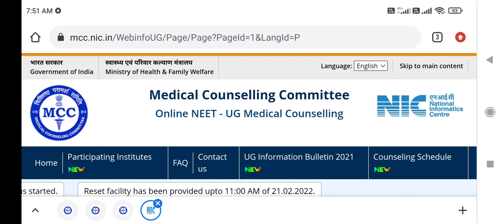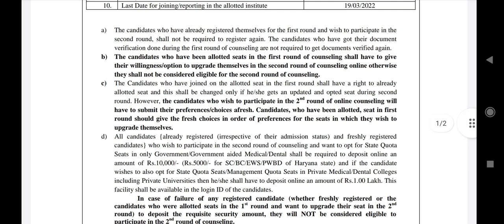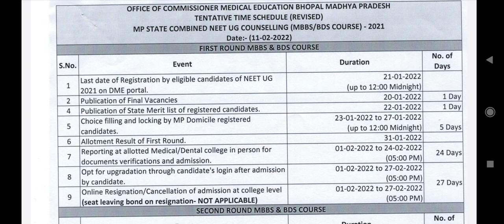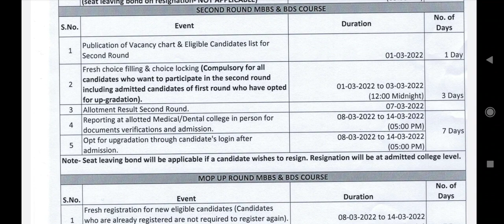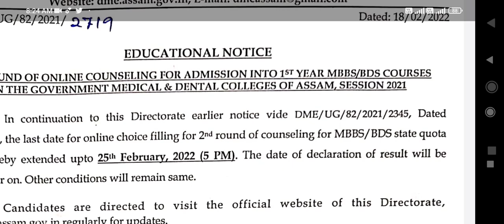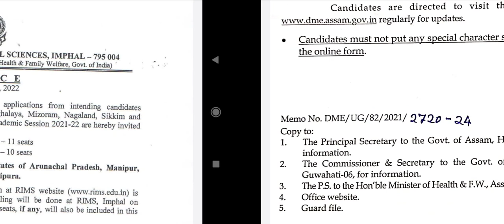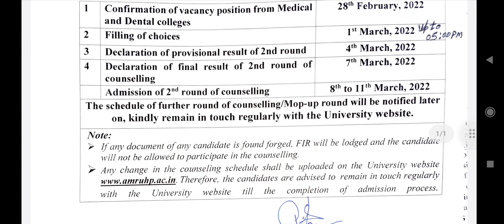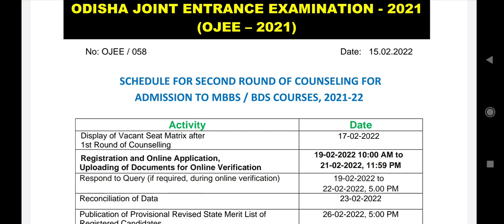State counseling 2nd round revised schedule announced !! क्या है आपके State का revised schedule